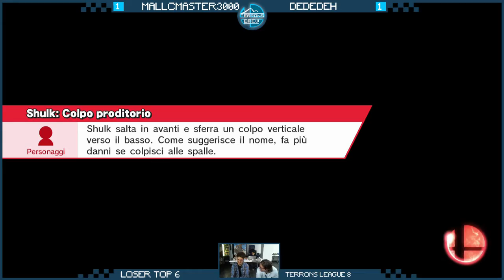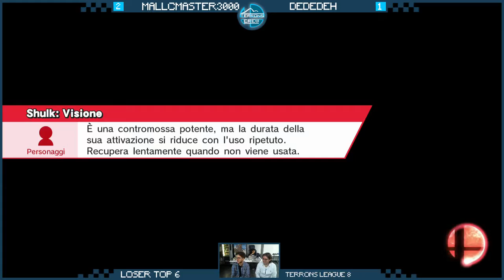8th Terrons League - Ryusei (Ganondorf, Shulk) vs DededeH (D3, C. Falcon) - Losers FInal